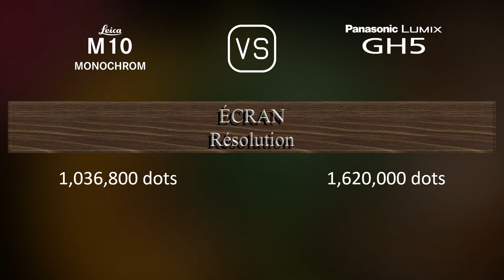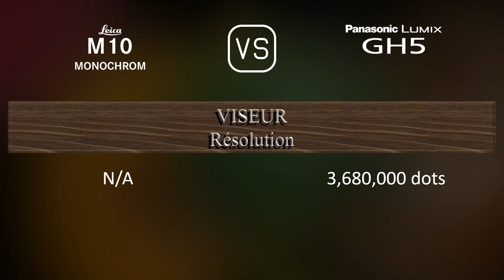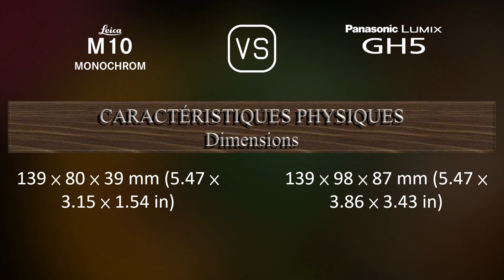Leica M10 Monochrom vs. Panasonic Lumix GH5: Une Comparaison de Caractéristiques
Cette vidéo fournit un aperçu des fonctionnalités du Leica M10 Monochrom et du Panasonic Lumix GH5 dans une comparaison de caractéristiques (comparison of specifications).

00:25 LANCEMENT
00:33 BOÎTIER
00:40 CAPTEUR D'IMAGE
01:01 IMAGE
01:16 OPTIQUE ET MISE AU POINT
01:41 ÉCRAN
01:58 VISEUR
02:13 FONCTIONNALITÉS PHOTOGRAPHIQUES
03:06 FONCTIONNALITÉS VIDÉOGRAPHIQUES
03:20 STOCKAGE
03:24 CONNECTIVITÉ
03:49 CARACTÉRISTIQUES PHYSIQUES
04:07 AUTRES CARACTÉRISTIQUES